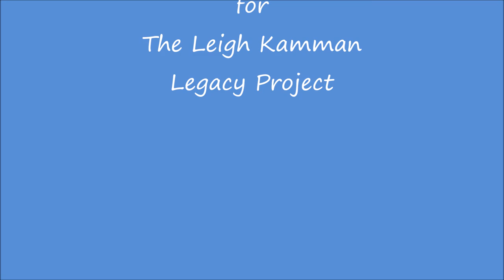Jackie and Roy January 1962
Leigh talks to Jackie Cain and Roy Kral before their appearance at the St. Paul Winter Carnival in January 1962.  After an introductory question to Jackie about her fashion preferences - unusual for Leigh but it has a purpose - they talk with him about choices in material and various music related issues including his usual jazz Rorschach test - Royschach in this case.